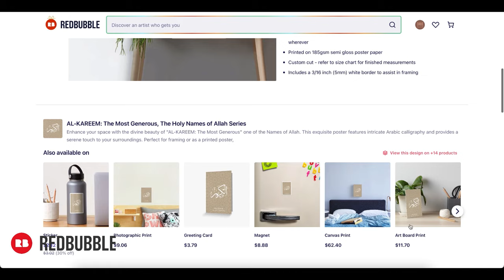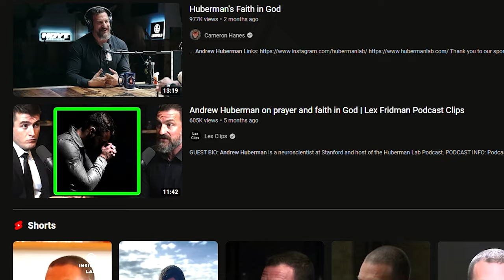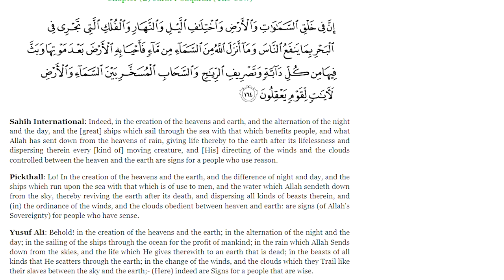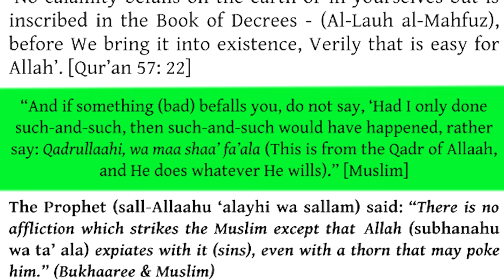Andrew Huberman ACCEPTS Islam ?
For EUROPE €:

Account holder: HALAL HOLDINGS LTD
BIC: TRWIBEB1XXX
IBAN: BE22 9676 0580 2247
Wise's address: Avenue Louise 54, Room S52
Brussels
1050
Belgium

For UK £:

Sort code: 23-14-70
Account number: 57270672
IBAN: GB85 TRWI 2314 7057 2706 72
Wise's address: 56 Shoreditch High Street
London
E1 6JJ
United Kingdom

For  US 💲:

ACH and Wire routing number: 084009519
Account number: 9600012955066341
Account type: Checking
Wise's address: 30 W. 26th Street, Sixth Floor
United States